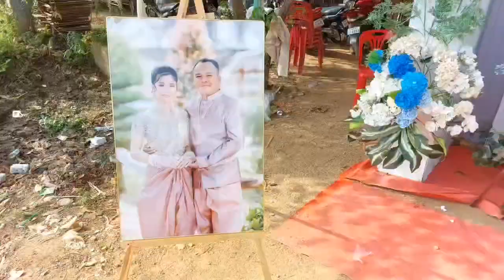ស្ងួន លីហូវ ថា 👉បាណយទឹកថ្លា បុប្ផាល្អស្រស់😍